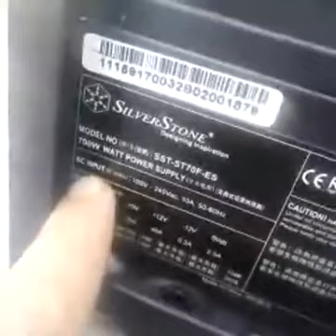Drachenlord 17.09.2018 1638 - PC zusammenbauen mit Ananas Frisur und Kristallnacht - YouNow